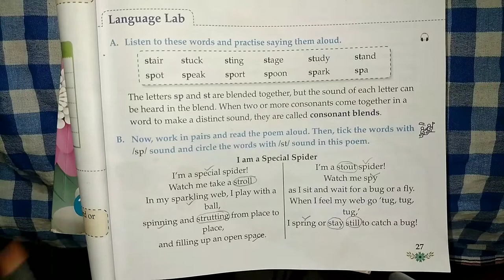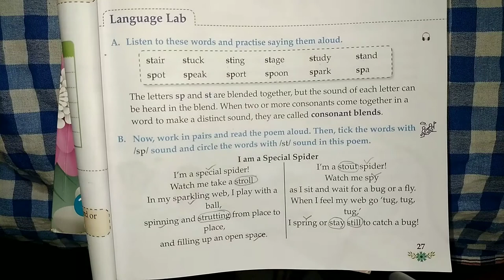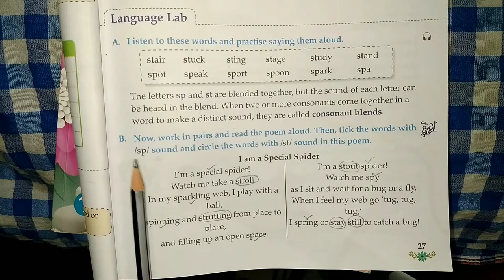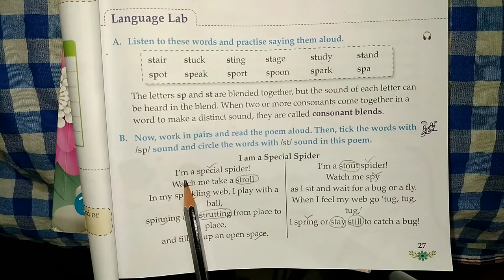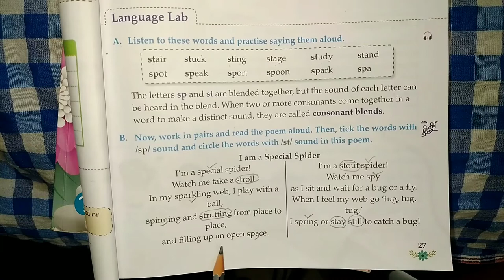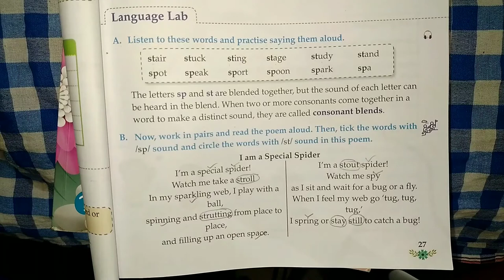language lab//the story of Fidgety-3//Ace with Aster-3//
consonant blends, (b) explanation in hindi